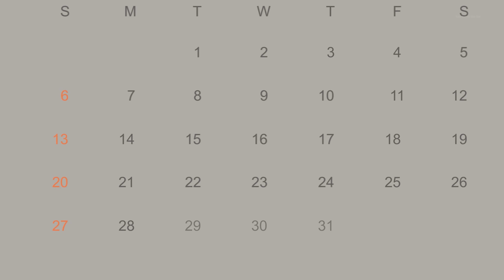बारिश में गरीब भाभी के घर आई 2 अमीर नंद || Barish Mein Gareeb Bhabhi Ke Ghar Aayi 2 Ameer Nanad...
Nanad bhabhi ki story || Ameer Gareeb ki kahani || Ameer Gareeb ki barish || Gareeb bhabhi per barish Ka kehar || Hindi Cartoon videos ||